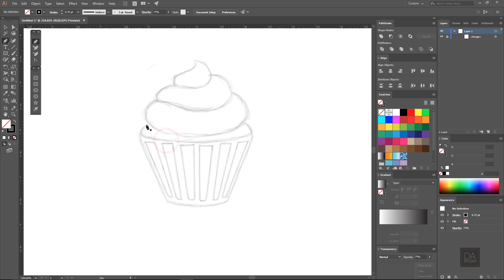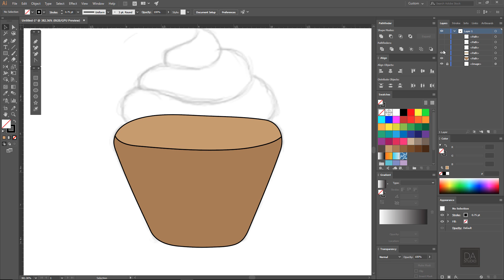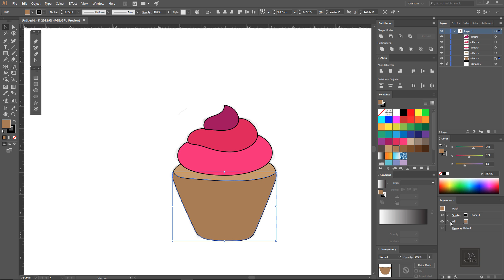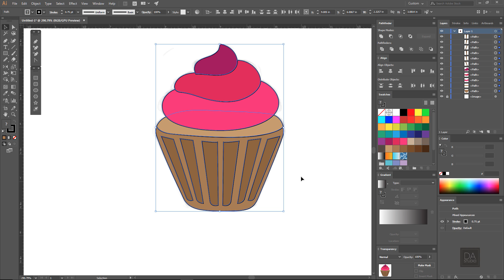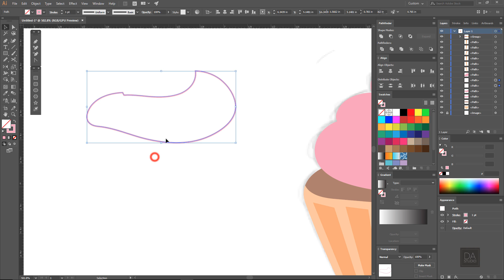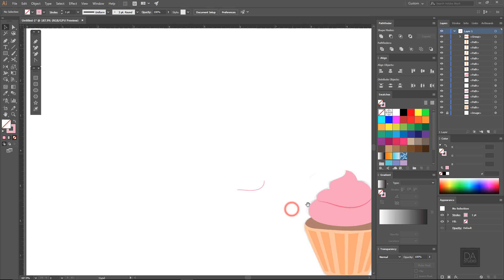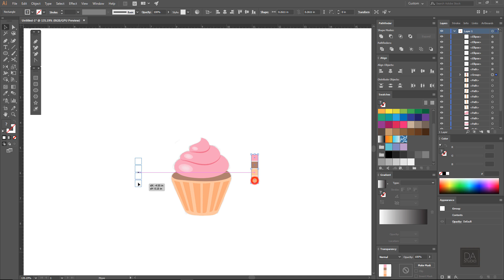Illustrator Tutorial | Bakery Logo Design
Hi, welcome in this Illustrator tutorial, we will learn how to make a logo for bakery business in Adobe Illustrator. Hope you will like this video.

If you have any question please ask me in comments.